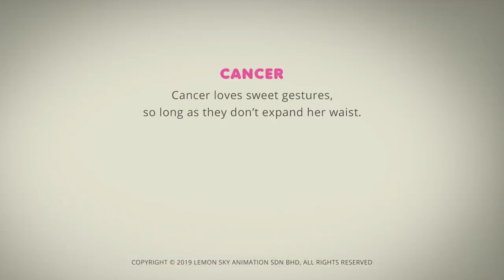Cancer ,Sweet And Sour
Personality Traits OF Cancer

Cancer is ruled by the moon. So the typical Cancer traits include being nuturing, sensitive, compassionate, self protective, security seeking and offering,loving,and a display of goofyness,ingratiating sense of humor. They bend their backs to make most people in their life feel even slightly more comfortable and secure. They'll pour their heart into caring for their loved ones and also for taking care of pets or plants.Cooking,baking and makinhg treats with a ton of love is their specialty.

What is the weaknesses of Cancer?

Cancers are highly sensitive, alot of times they wind up taking things personally or misinterpreting people's words or actions. Even a small change in someones energy could trigger a Cancer's concerns, so it's important for them to be open about their feelings rather than internalizing them and making assumptions.The Crabs can be really possessive. When they care about someone, they will pinch and hold onto them tightly. Cancerians expect undivided attention in return for their unconditional love. And not everyone can handle the pressure.

Everyone has their flaws.Just as astrology tells us which positive traits are associated with each zodiac sign, it also tells us about the negative parts of our personalities.

Astrology make us aware of our worst tendencies which can help us learn how to not act on our  to impulses.

Astrology is a method of predicting events based upon the assumption that the celestial bodies particularly the planets and the stars considered in their arbitrary constellations in some way either determine or indicate changes in the sublunar world.

Astrology gives us a sense of belonging.

It allows you to see yourself as part of the world

People often turn to astrology in response to stress and anxiety but when stress levels is low they tend to not believe in it.

So to each person that answer would be different, Concidering what they go through in their life at that point, That is my personal opinion though.

cancer astrology

This video was obtained from the AstroLOLogy Kids Channel In The Youtube Create Commons Section

Creator: WildBrain